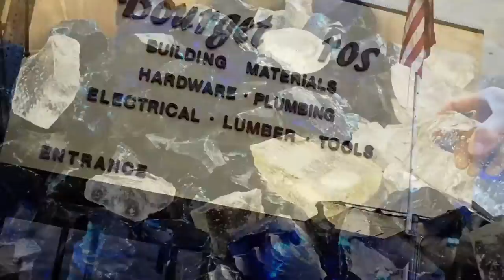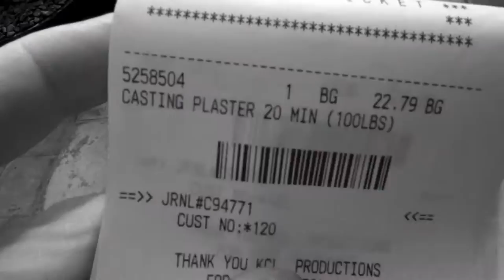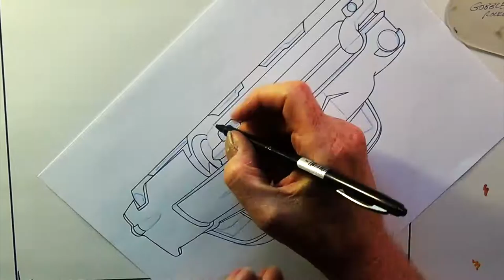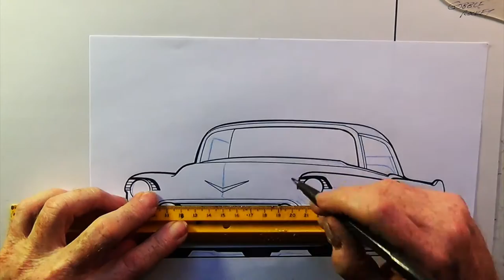How to draw a CADILLAC! - Fireball Malibu Vlog 476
FireballMalibuVlog 476! Expecting to have his parents come over for Dinner, Fireball and Kathie set to work... until instead, Fireball creates a cool Cadillac! SHARE Today's Vlog!